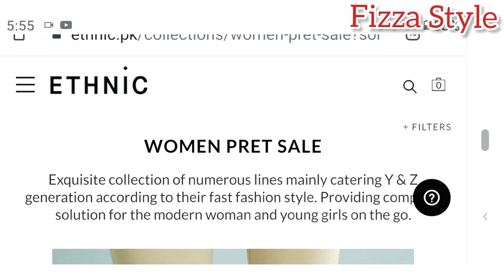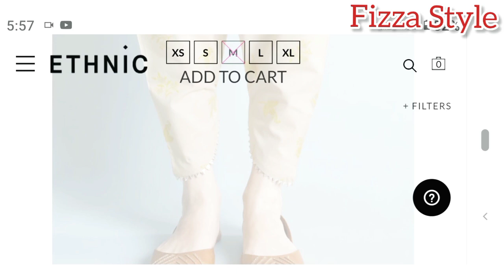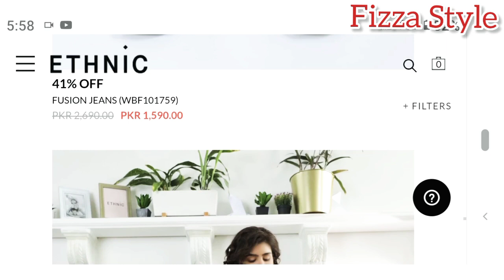Ethnic Shopping Haul Sale 2020, Stitched Collection, Fizza Style